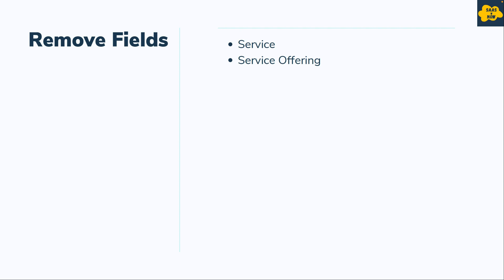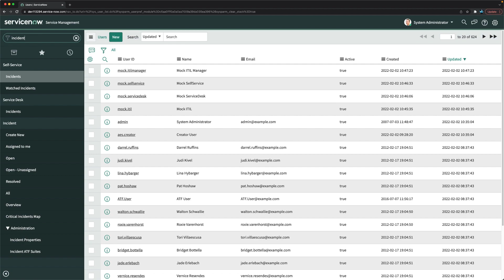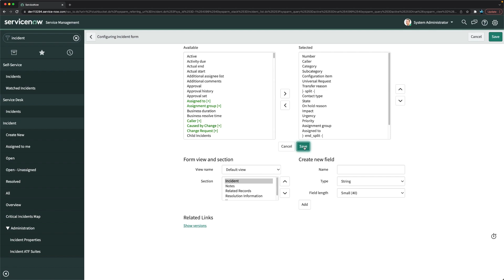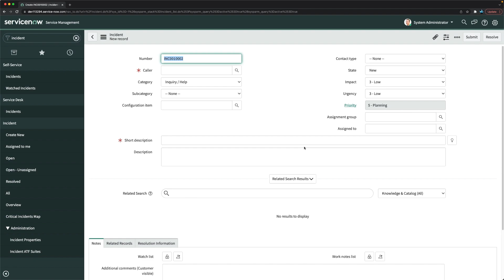#3 Configure Incident Form in ServiceNow| ServiceNow ITSM Implementation Mock Training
If you want to support me then by me a coffee

This is ITSM Implementation Mock Training. In this tutorial you will learn how you can configure and customize your instance to implement ITSM Applications in ServiceNow Platform.
This course is for ServiceNow Admins and Developers and ServiceNow Professionals who want to learn how to implement ITSM Applications in ServiceNow.

Please note this tutorial is just a mock of configurations and development which can be performed in the instance while implementing ITSM Applications.

Content of this training:
- Introduction of the Course
- Create Users
- Configure Incident Form
- Configure Mandatory Fields on Form
- Configure Category and Sub category choices
- Configure State Choice List and Behaviour
- Field Mapping When creating a Problem from Incident
- Configure Assignment Rules
- Configure Incident Priority
- Configure Incident Notifications
- Configure Automatic Closure of Resolved Incident
- Configure Surveys
- Configure SLA
- Auto Assign a Problem Record
- Configure Change Management Form
- Configure Mandatory Fields on Change Form
- Configure Risk Conditions
- Configure Maintenance and Blackout Schedule
- Emergency Change
- Creating Change Request from Problem
- Change Approval Policies
- Configure Standard Change Catalog
- Copy a Change Request
- Configure Security Rules
- Configure Change Notifications
- Create a Service Catalog
- Create a Catalog Item Template
- Create a Catalog Item